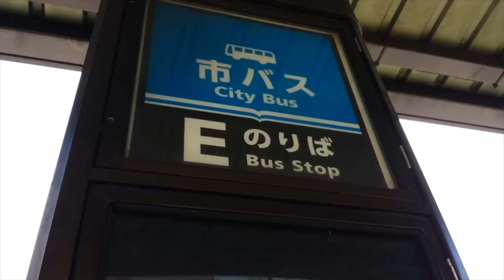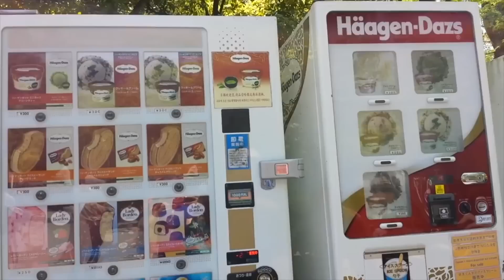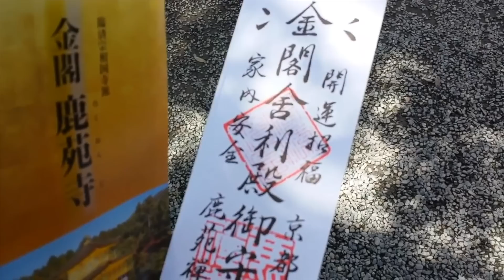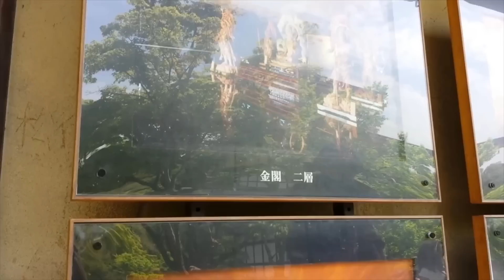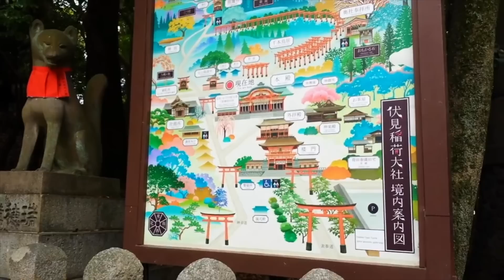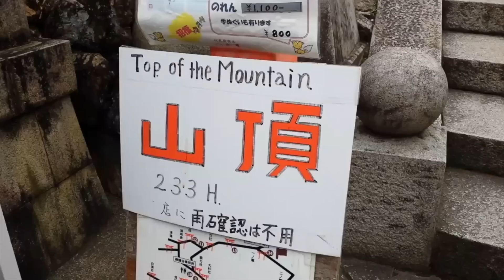Japan Family Trip 日本で家族の旅行 pt 3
I deleted and re uploaded this